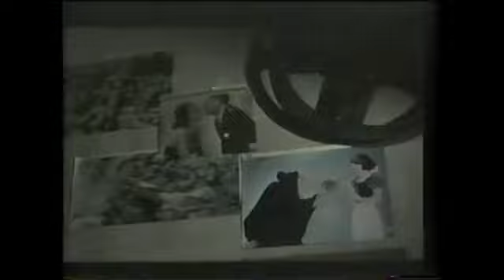Nido del Cuculo Conversazione con Fernando Di Leo